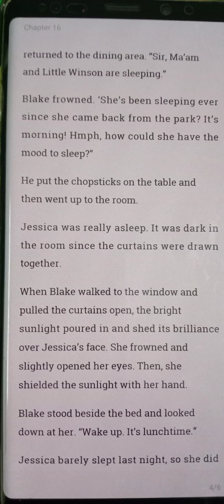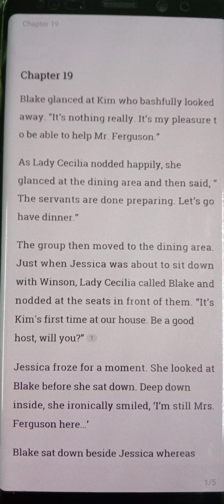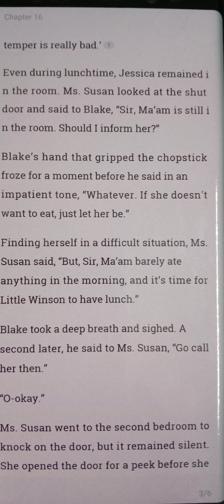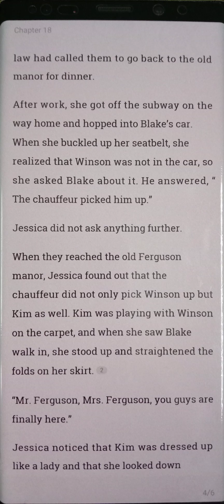Forcefull Marriage:Young Master's Mute Wife chapter 16-20